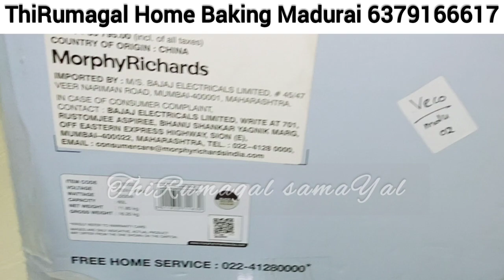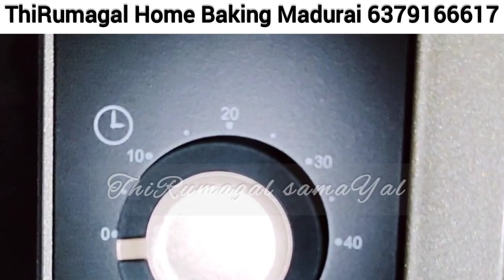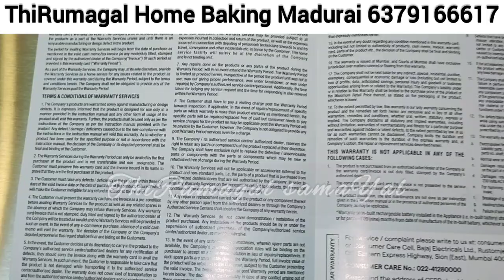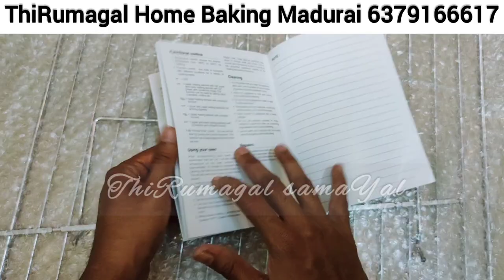Unboxing and Review of OTG/60 litre OTG/ThiRumagal Home Baking/ThiRumagal samayal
Hi friends this is the OTG I recently purchased
I just shared my experience. Depending on your personal interest and view you have to buy any product. If u like my video plz like and support friends.
ThiRumagalHomeBaking